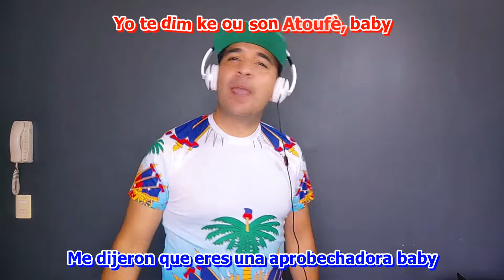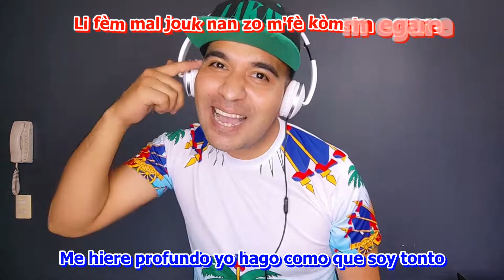🎶🇭🇹SA FÈM MAL - KENNY HAITI🇭🇹🎶🔥🔥🔥🔥 🇨🇱❤️🇭🇹 Edem pataje video a, pou fè mizik Ayisyen an leve tèt